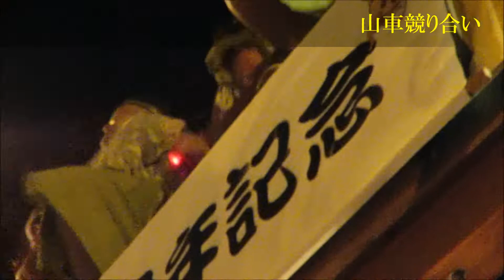三島夏まつり 山車競り合い（前半戦） ２０１５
大社大鳥居前に、一斉に並ぶ「当番町山車競り合い」（前半戦）です。大社大鳥居北側より撮影しました。別の動画（後半戦）は、車道を挟み南側から撮影しています。熱気溢れた盛り上がりに、全体の雰囲気などをご覧下さい。